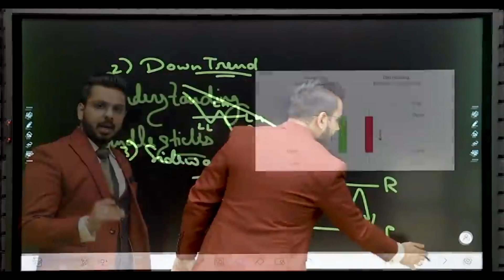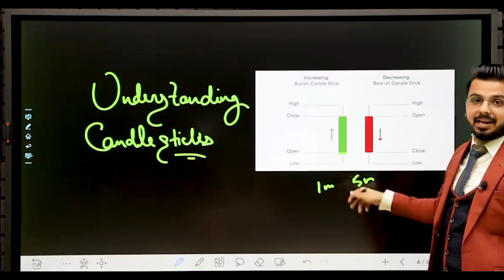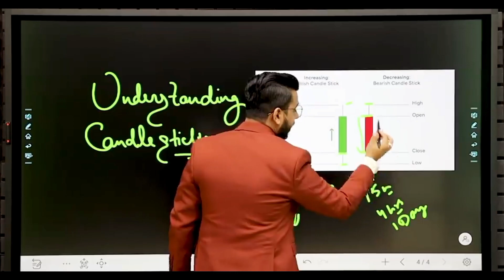Understanding Candlestick 📈 || Technical Analysis by Pushkar Raj Thakur || Ep 02 || Watch Till End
Keep Supporting 💖